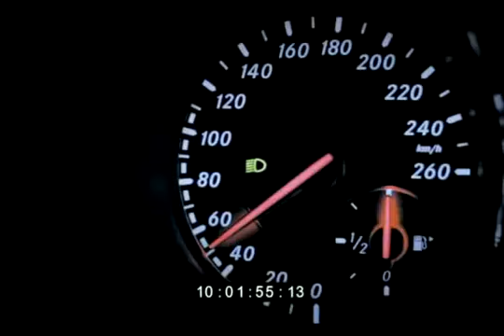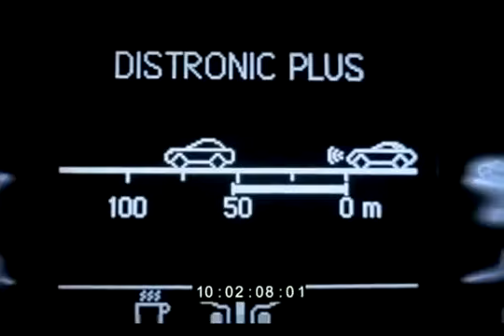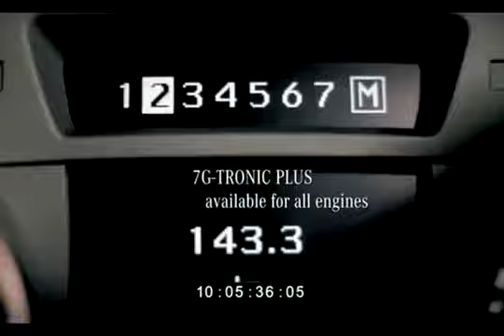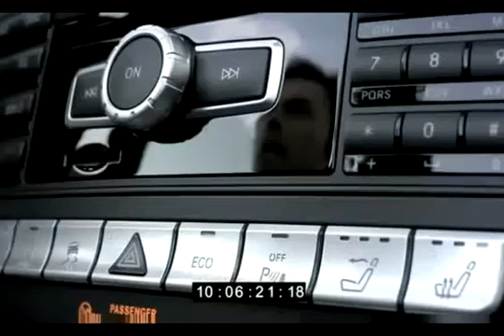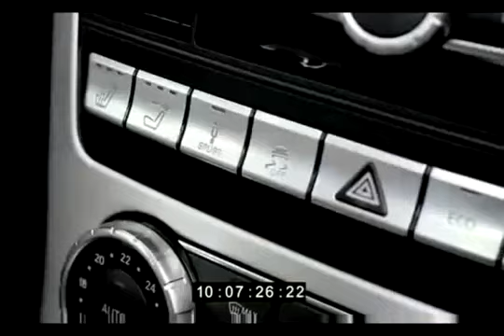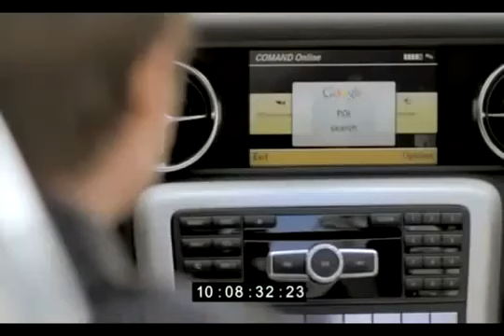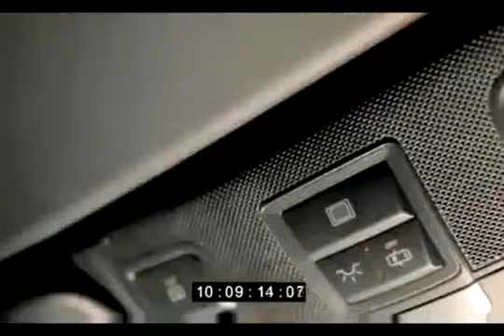2012 Mercedes-Benz SLK gets an rearly reveal in French promo film